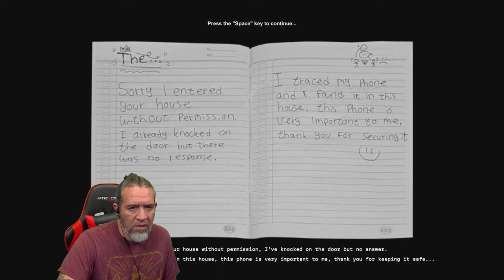Horror Indie Game Unknown Phone Gameplay Review With Commentary Playthrough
New PC Horror Gameplay.  Never take someone's cell phone on the street...

A Horror Game with a Short Story about a young man walking home at night and finds a smart phone in the middle of the road...

YouTube.com/@PapiGrayBeardRetro